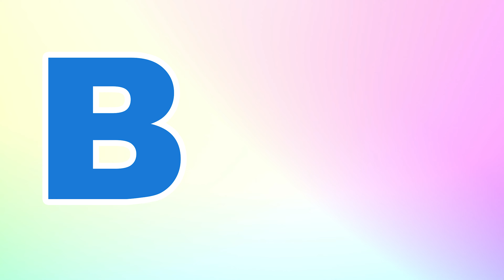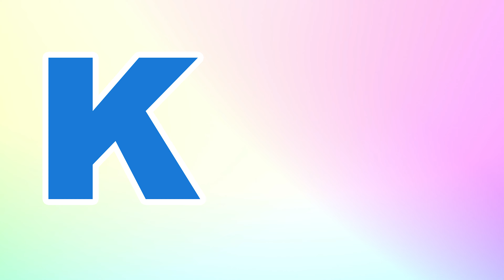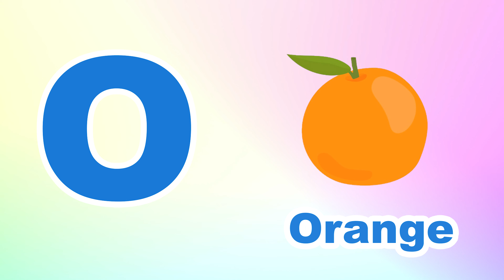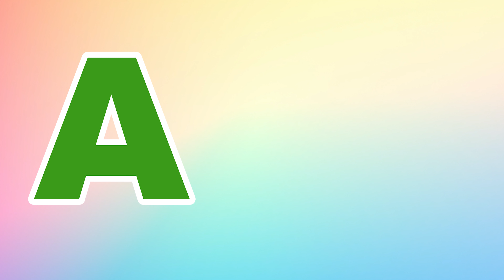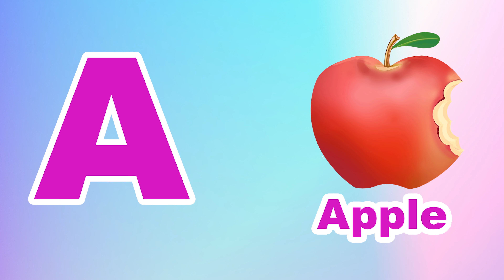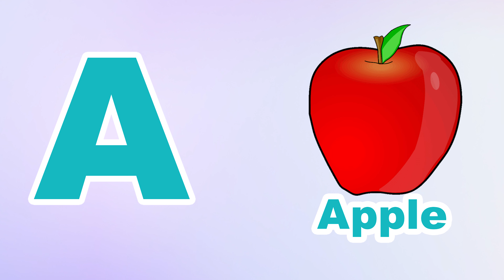Phonics Song for Toddlers A for Apple Phonics Sounds of Alphabet A to Z ABC Phonic Song |#1385